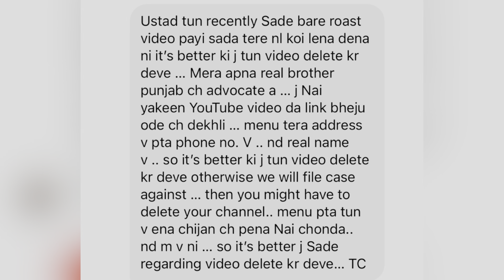INDER KIRAT DI SACHAI | KARANDUTTA VINES